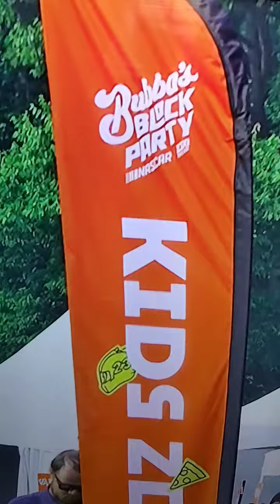Waiting on Rideshare. Omw. Black Party on Southside nascar chicago 🎯💪🏽♥️BLM